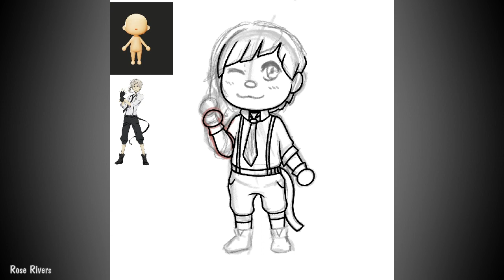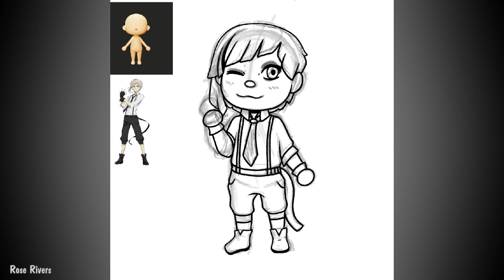Bungo Stray Dogs + Animal Crossing! | Atsushi | Crossover Fanart